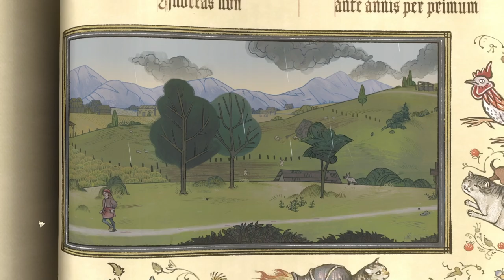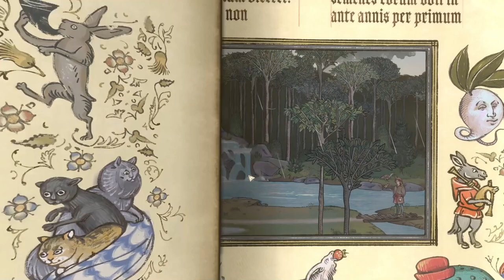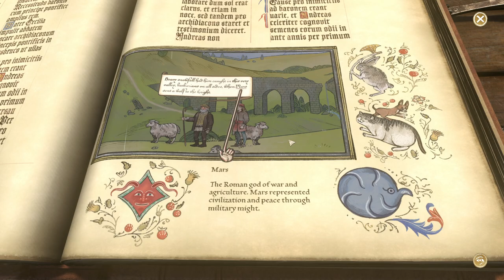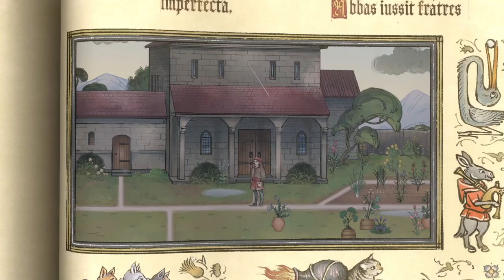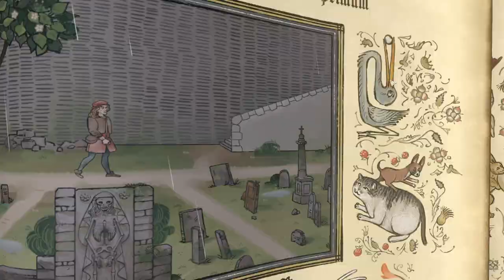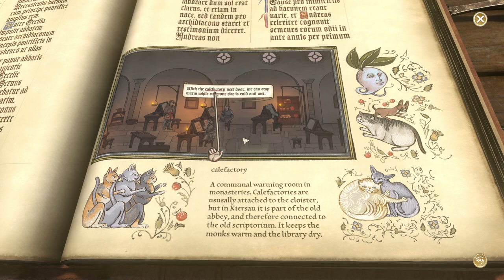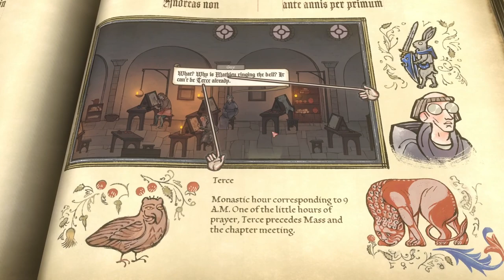Always Welcome to Rye - Let's Play Pentiment #6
A storm rages!
A damp trek through the woods!
Has a theft struck the abbey?!